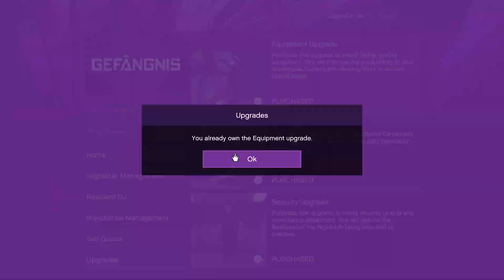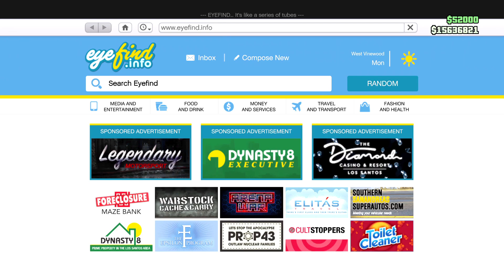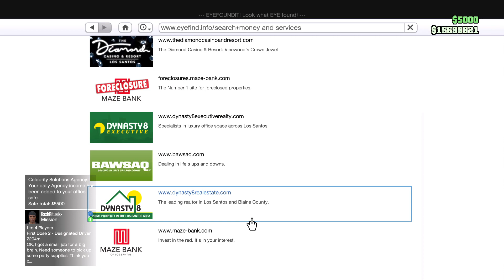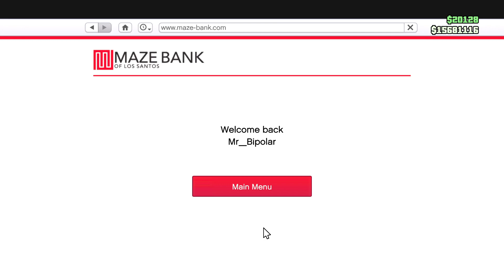(GRAND THEFT AUTO V: GTA ONLINE PS5 & XBOX SERIES X|S) (+DLC) (PS5) (1920x1080 AT 60 FPS) (2160p)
(GRAND THEFT AUTO V: GTA ONLINE PS5 & XBOX SERIES X|S) (+DLC) (PS5) (1920x1080 AT 60 FPS) (2160p) -- Watch live